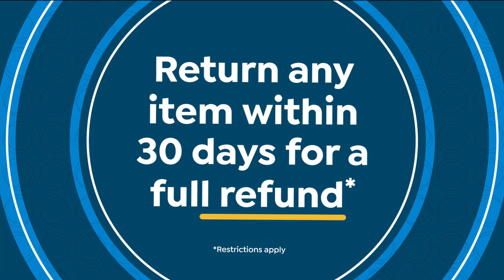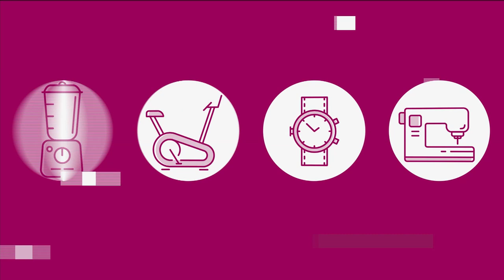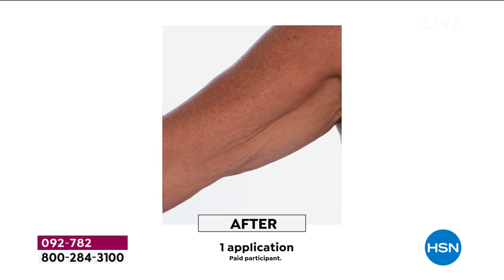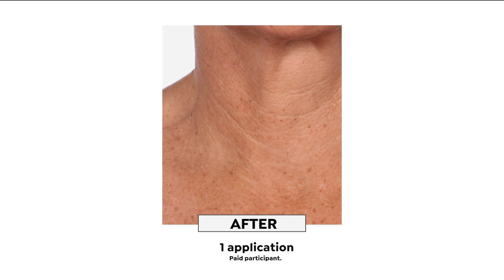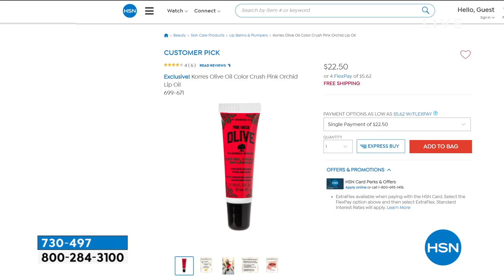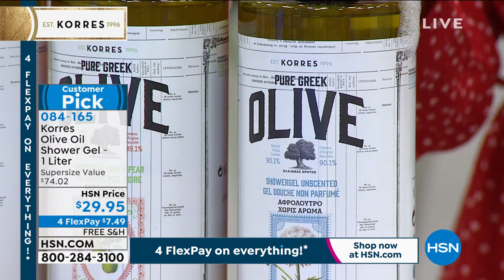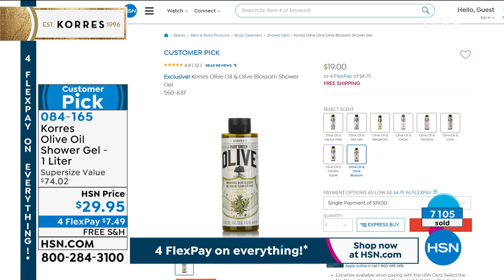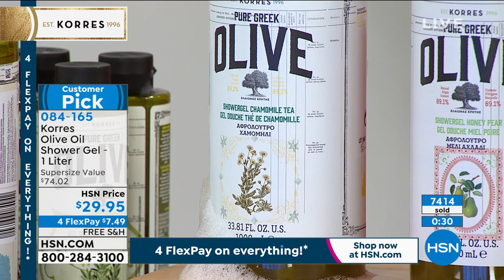HSN | KORRES Beauty 02.14.2021 - 09 AM